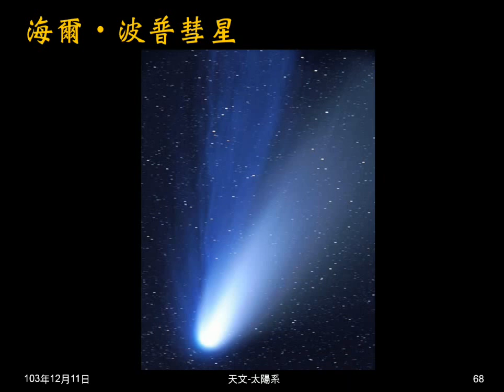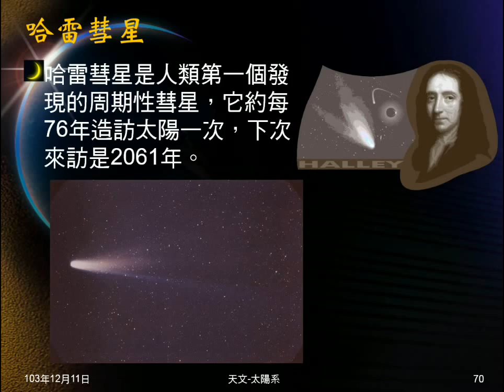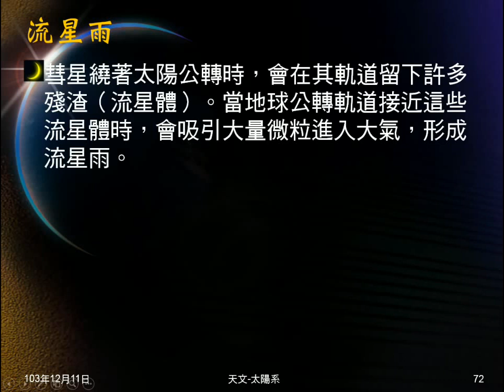103學年地科 天文19：衛星、小行星、彗星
介紹衛星、小行星及彗星。說明流星及隕石，及流星雨的形成。